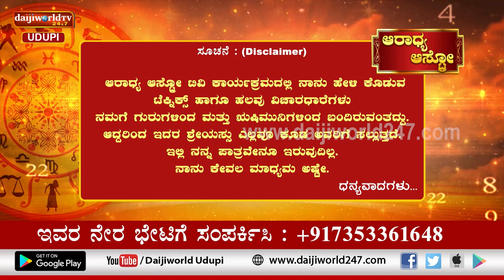Aaradhya Aastro | Shri Vijaya Raj Katapady | 13.12.2022